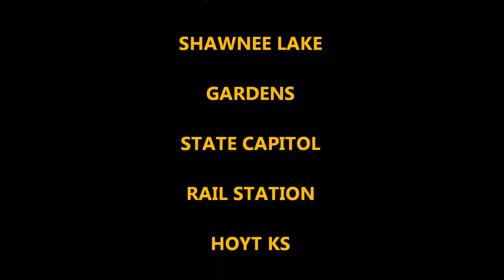APRIL COLLAGES OF KANSAS BEAUTY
Collages of various places, gardens, State Capitol,  Gage Park, Shawnee Lake, gardens of the city art, animals and the beautiful sunsets are a few of the many sites you will enjoy...come see Kansas for yourself!